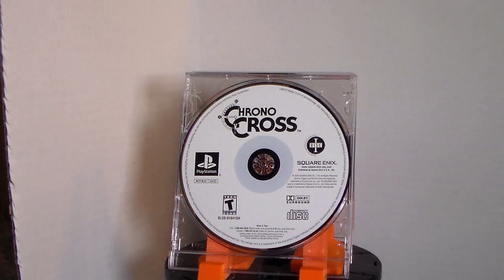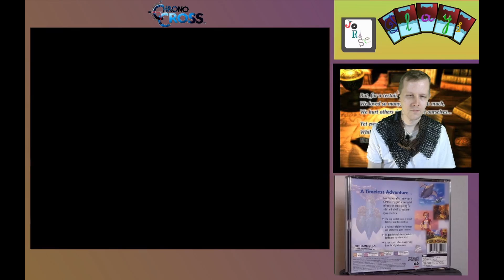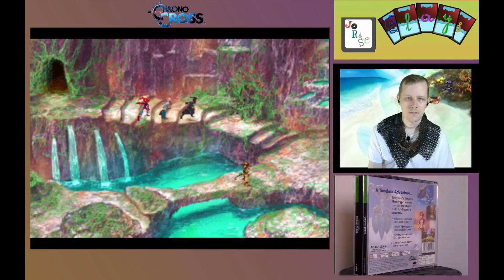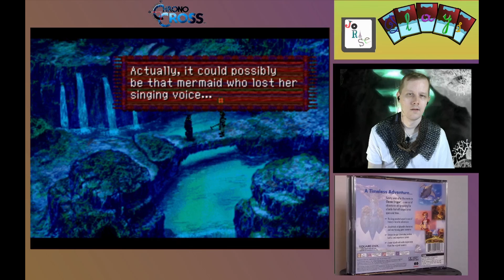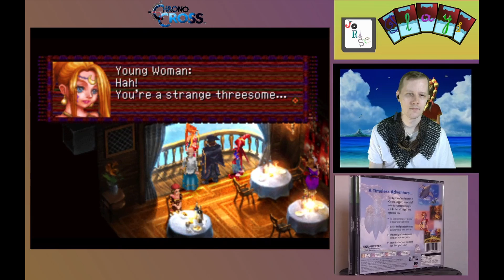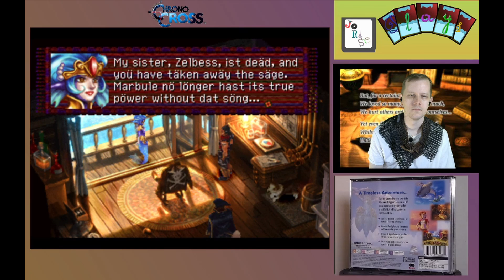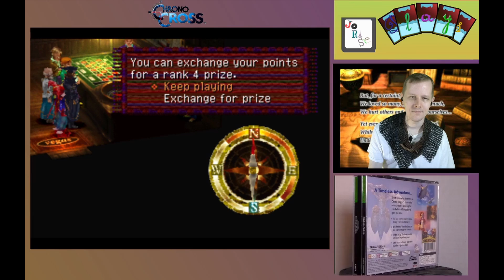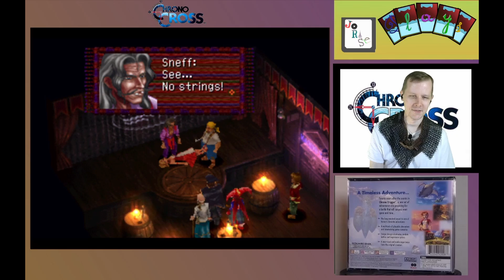Let's Play Chrono Cross Episode 35: Sneff's Family Show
Thirty-fifth episode of the Chrono Cross let's play with commentary by me, JoRaSe. Chrono Cross is the copyright property of Square Enix Holdings Co., Ltd. and is licensed by Sony Interactive Entertainment for use on the Playstation console. Playstation is the copyright property of Sony Interactive Entertainment.

Timestamps:
Intro: 00:00
Start of Gameplay: 00:30
Abandoned Marbule: 03:20
The S.S. Zelbess: 10:40
Sneff's Family Show: 21:40
Ending Sequence: 28:02